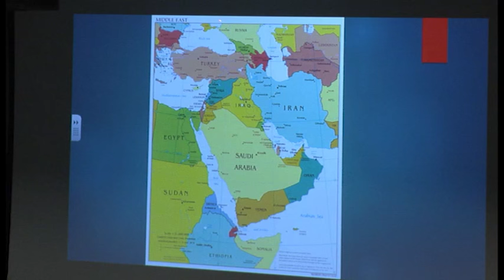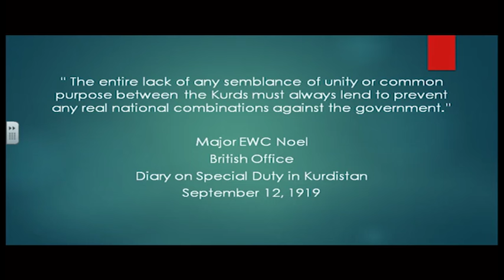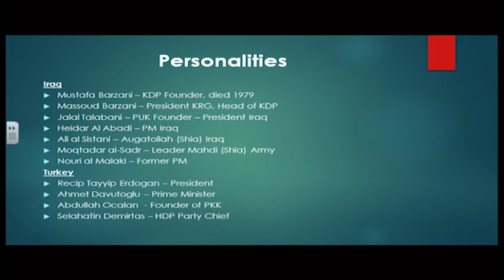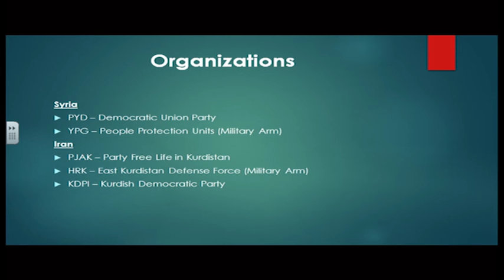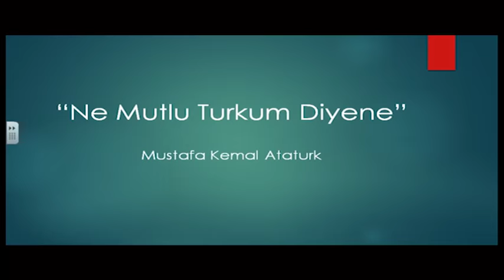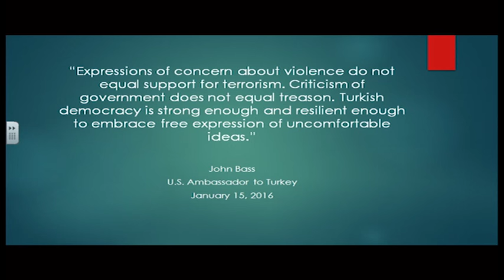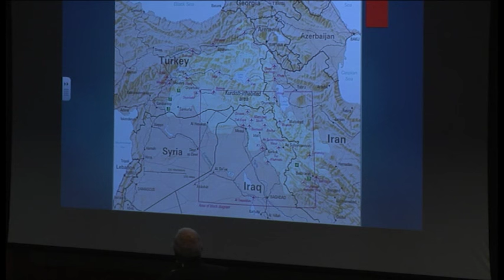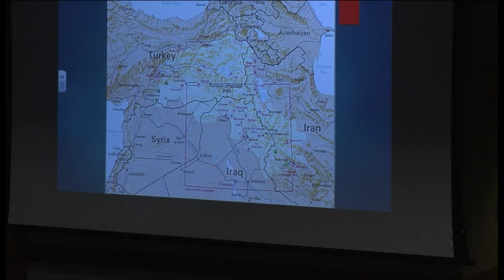The Future of Kurdistan, Great Decisions 2016 by Bob Hervey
Kurdistan, a mountainous region made up of parts of Turkey, Iraq, Iran, Armenia and Syria, is home to one of the largest ethnic groups in West Asia: the Kurds. Now, most in the West know them for their small, oil-rich autonomous region in northern Iraq called Iraqi Kurdistan — one of the U.S.’ closer allies in the Middle East and a bulwark against the expansion of the so-called Islamic State. What does the success of Iraqi Kurdistan mean for Kurds in the surrounding region?